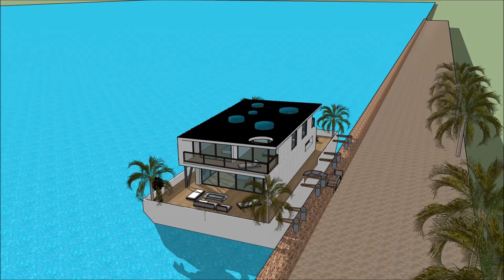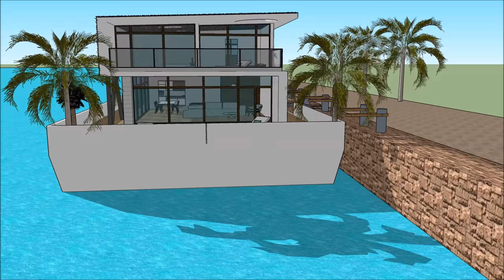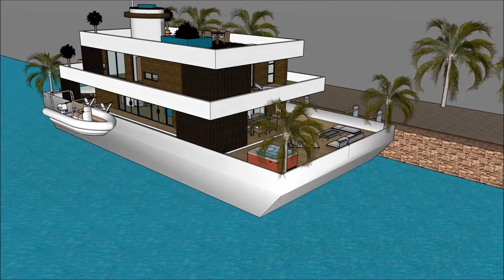Péniche Accueil en France Paris Pays Bas Amsterdam flottant sur la Tamise avec unique vie sur la mer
Le Péniche Accueil en France Paris Pays Bas Amsterdam flottant sur la Tamise avec unique vie sur la mer est fait pour maintenir la qualité de vie:

Le Péniche Accueil en France Paris Pays Bas Amsterdam flottant sur la Tamise avec unique vie sur la mer comprend une conception de barge extravagant prêt pour l'utilisateur extravagant à louer la barge péniche

Le Péniche Accueil en France Paris Pays Bas Amsterdam flottant sur la Tamise avec unique vie sur la mer a trois plans de niveau avec sous-sol en dessous, qui consistent toutes les installations nécessaires pour le locataire. La péniche Houseboat a un design contemporain unique avec des caractéristiques architecturales uniques. Il a son propre salon avec une vue magnifique sur la baie.